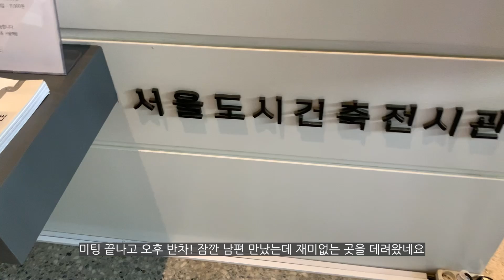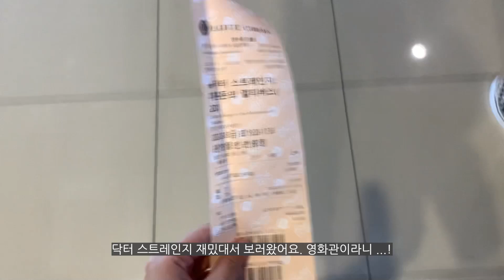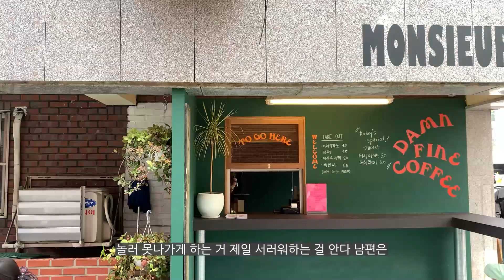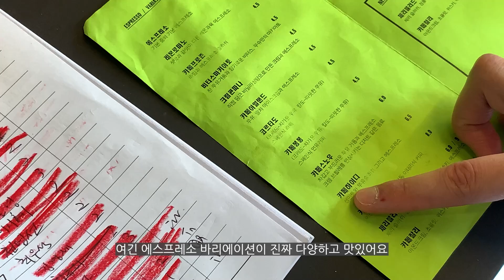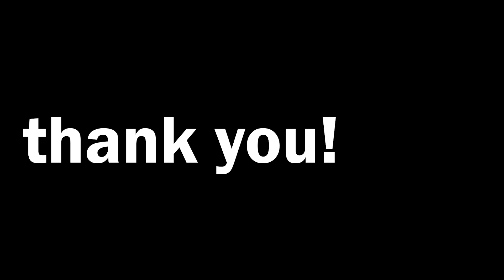vlog. 직장인 브이로그, 금요일 이태원은 못참지, 🥂주정뱅이같이 보내는 직장인 일상 vlog, 출근룩, ootd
어제 영상 올리다 별게 다 걸려서
결국 실패하고 오늘 올려요 ㅠㅠㅠ 💕